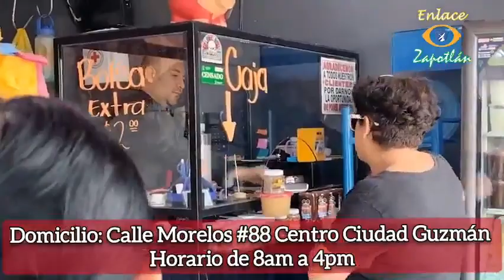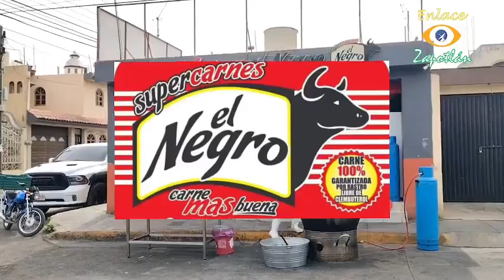DeporFito y algo más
21 de Agosto de 2023